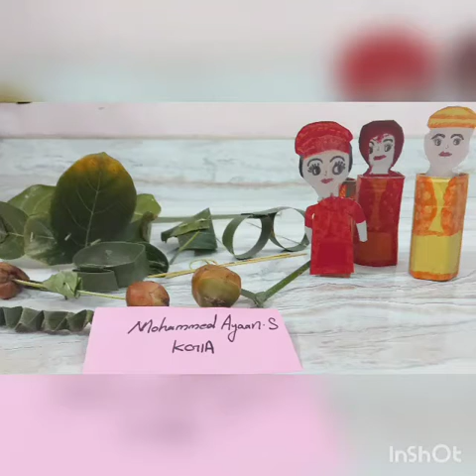Mohammed Ayaan S kg 1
Anokhi Dali